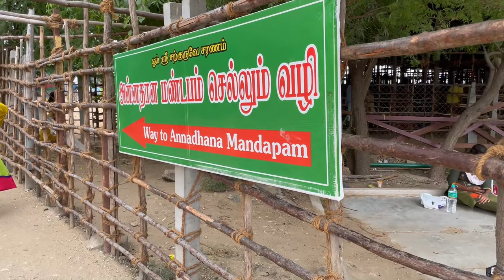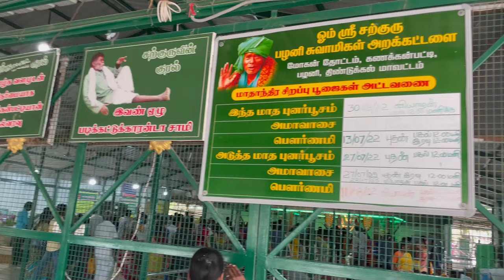Kanakkanpatti Siddhar Jeeva Samadhi Tour | Giri Speakz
This video is about Kanakkanpatti Siddhar Jeeva Samadhi Tour in 2022. It is titled as Kanakkanpatti Siddhar Jeeva Samadhi Tour | Giri Speakz